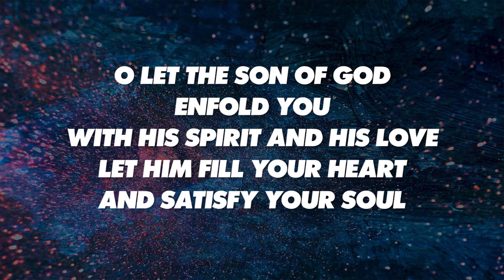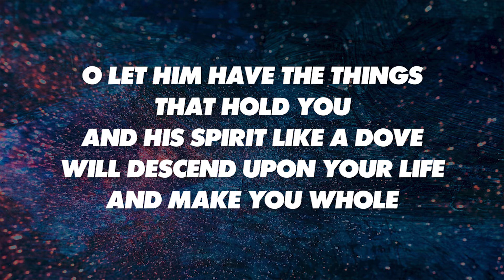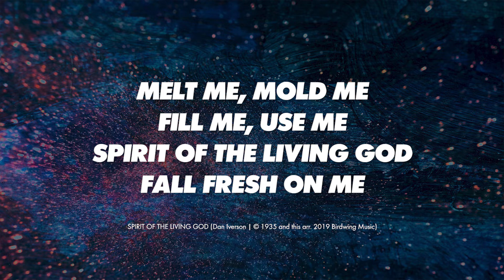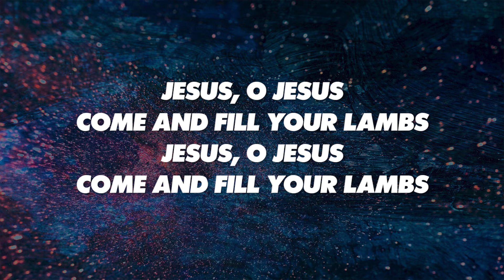SPIRIT SONG - SATB (piano track + lyrics)